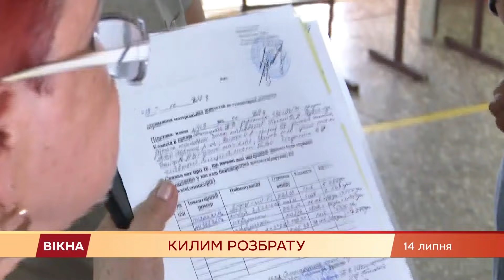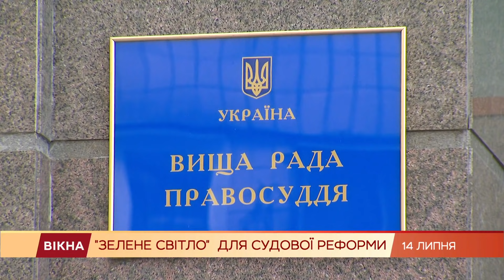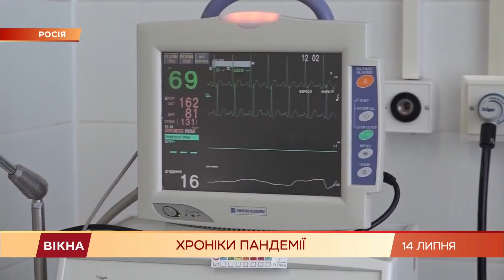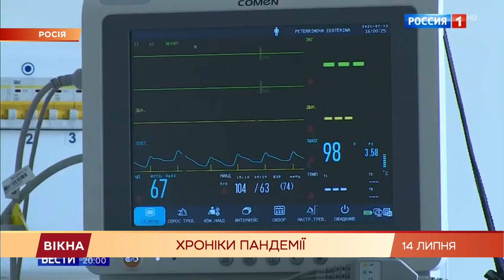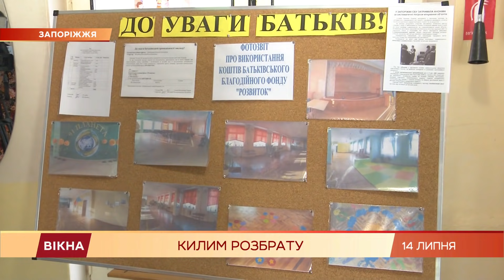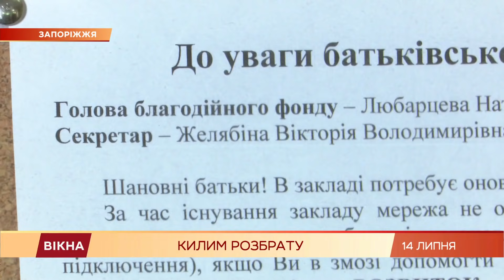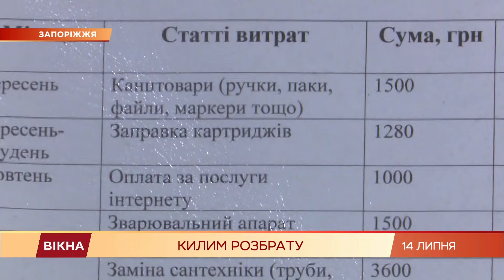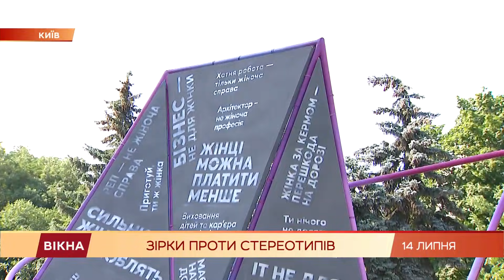Вікна-новини. Випуск від 14.07.2021 (22:00)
Випуск програми Вікна-Новини на СТБ - актуальні новини країни та світу онлайн за 14 липня 2021 року:

- Смертельна ДТП на Київщині: п’яний водій врізався в скутеристку і притис її до вантажівки;
- Коронавірус у світі: Україну внесли до списку країн, що претендують на вільні подорожі в ЄС;
- Як обрати справжній шоколад - поради експертів;
- Ліси продовжують горіти: як у США втрачають флору і фауну через пожежі та спеку;
- Вільний ринок землі в Україні: як зберегти ділянку та почати бізнес.